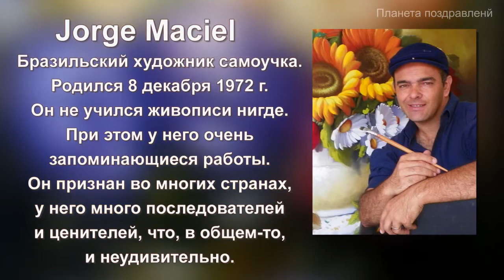Серия ХУДОЖНИКИ. Jorge Maciel